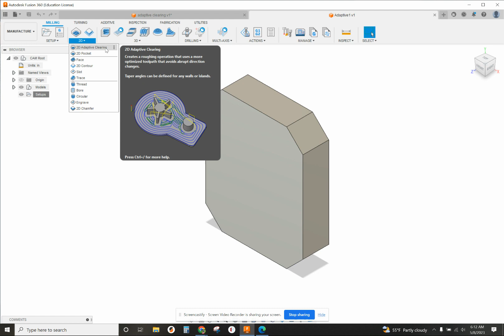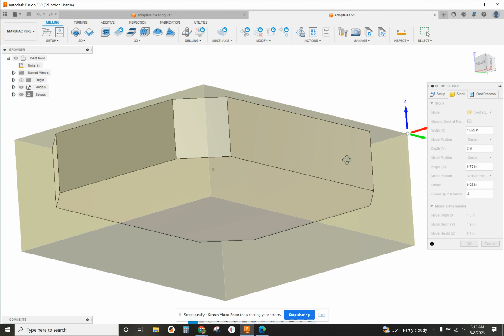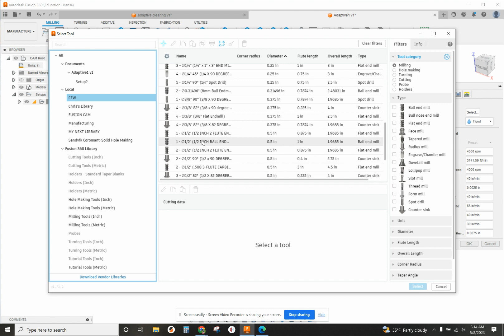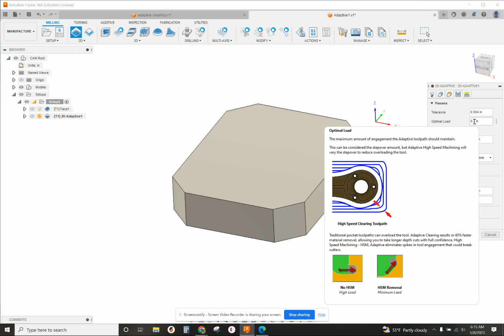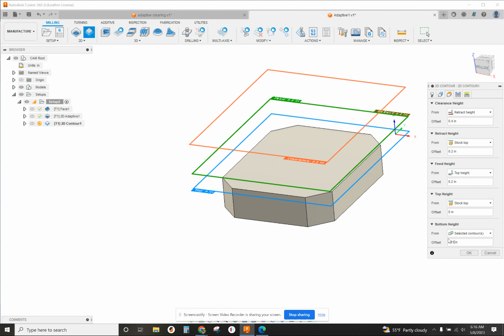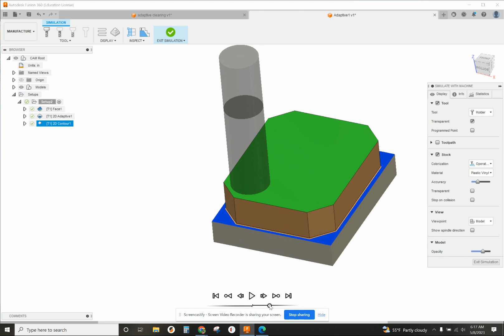2D Adaptive Clearing